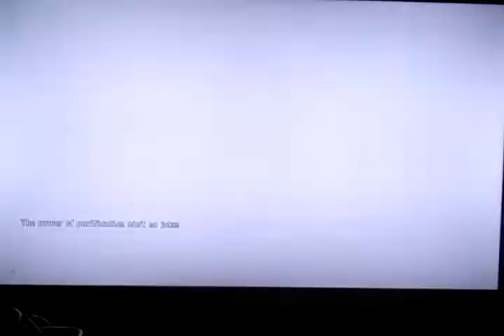Tales of Zestiria pt 11